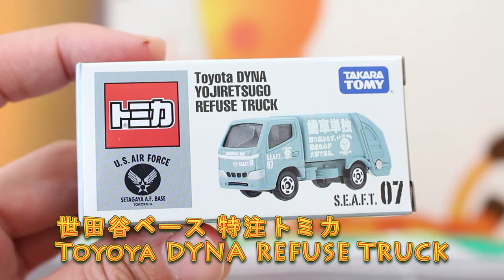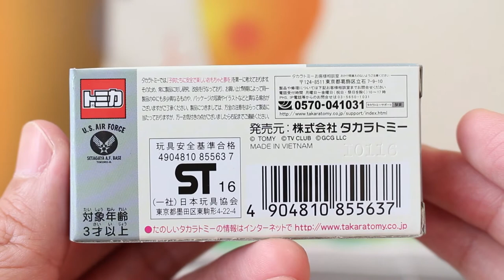【特注トミカ】 TOYOTA DYNA YOJIRETSYGO REFUSE TRUCK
TV番組でおなじみ「世田谷ベース」の特注トミカを紹介します。

世田谷ベース アメリカンピクニックデイ 限定トミカ 3台セット

          効果音ラボ